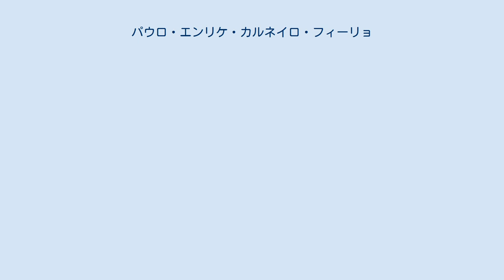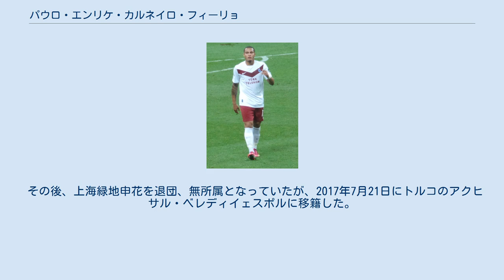パウロ・エンリケ・カルネイロ・フィーリョ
パウロ・エンリケ（Paulo Henrique）ことパウロ・エンリケ・カルネイロ・フィーリョ（ポルトガル語: Paulo Henrique Carneiro Filho、1989年3月13日 - ）は、ブラジルのサッカー選手。
 アトレチコ・ミネイロでトップチームに昇格、2007年6月10日のカンピオナート・ブラジレイロ・セリエAのサンパウロFC戦で初出場、アウェーでの試合であったが1-0の勝利となった。
 2007年8月21日、2年延長オプションつきの3年契約でエールディヴィジのSCヘーレンフェーンに移籍。
12月15日に行われたNACブレダ戦で初出場ながら2得点をあげ、アウェーでの5-1の快勝に貢献した。
2009年2月にPSVアイントホーフェンから2得点をあげ、3-2での勝利に大きく貢献した。
契約更新に際して対立したため、延長オプションも行使されず、2010年3月末を以て退団。
 その直後、一時的にデスポルチーヴォ・ブラジルに移籍、そこから代理人を通じてトラフィック・グループと第三者所有契約を4年契約で締結した。
そしてカンピオナート・ブラジレイロ・セリエAのSEパルメイラスに2011年12月31日までの仮契約でレンタル移籍したものの、2010年8月にベルギーのKVCウェステルローにレンタル移籍が決まり、ヨーロッパに復帰した。
 2011年7月には400万ユーロの移籍金でトルコのトラブゾンスポルに完全移籍。
年90万ユーロほどの4年契約を締結した。
 2014年7月2日には400万ユーロの移籍金で中国サッカー・スーパーリーグの上海緑地申花足球倶楽部に移籍。
2015年7月16日には同じくスーパーリーグに所属する遼寧宏運足球倶楽部に同年12月31日までの契約でレンタル移籍。
 その後、上海緑地申花を退団、無所属となっていたが、2017年7月21日にトルコのアクヒサル・ベレディイェスポルに移籍した。